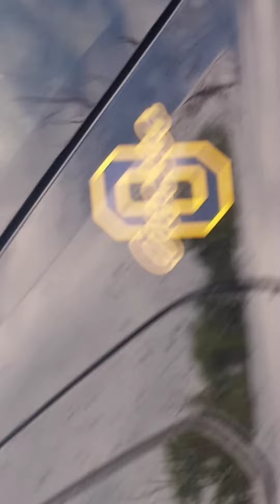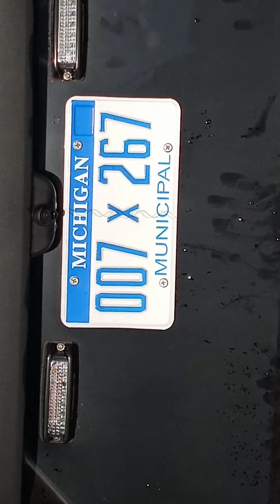OPD and MI state police disturbance at bently Park state police unaware of obstruction laws